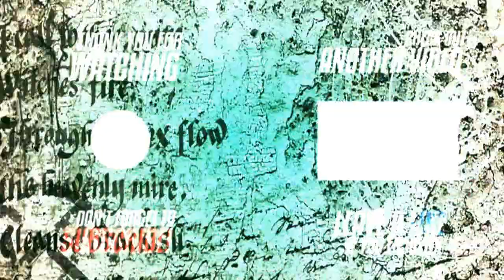horror story part2 إ نتقام عالم الجن التتمة